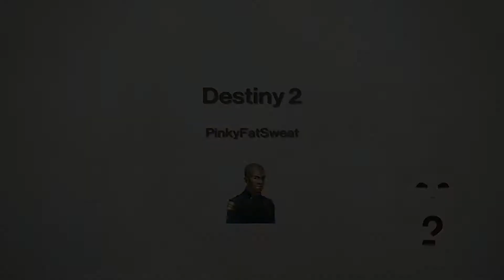Gos boss all solar subclass